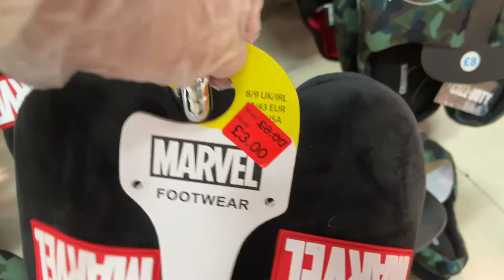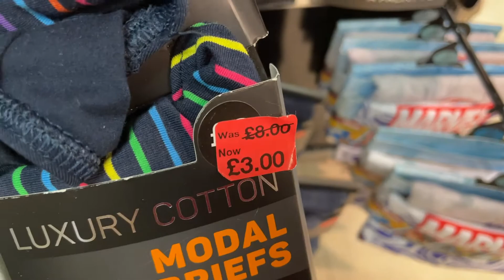Primark Men's Pyjamas, Socks and Slippers Sale - UK 2021 June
Men's Nightwear and Underwear Reductions - Primark UK